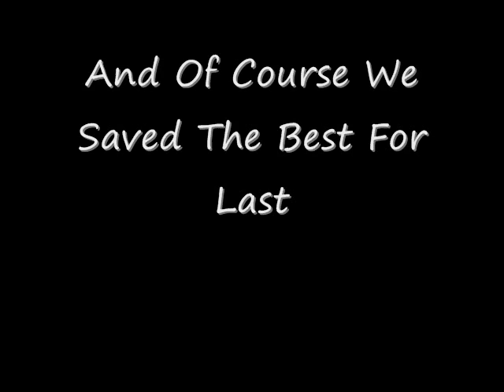Trip to see Pope Benedict XVI in New York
The Legionaries of Christ mini retreat and pilgrimage to see Pope Benedict XVI when he visited New York city.